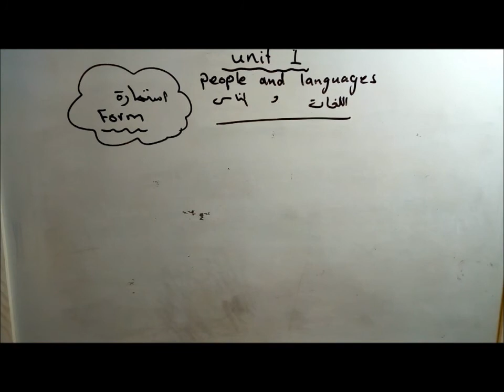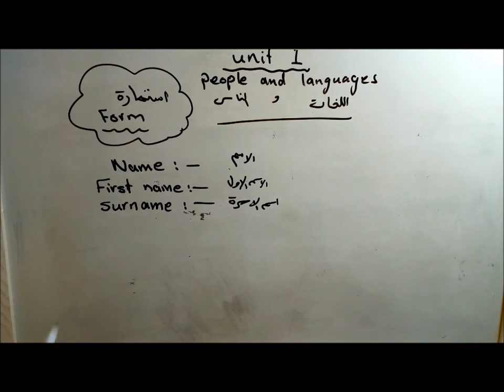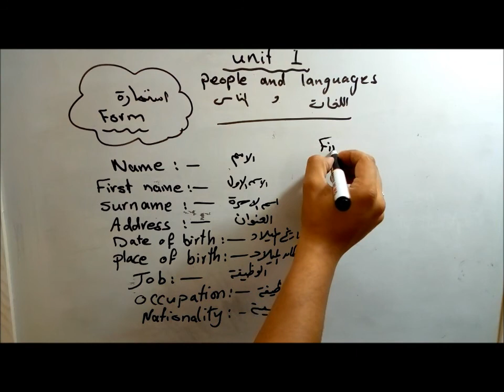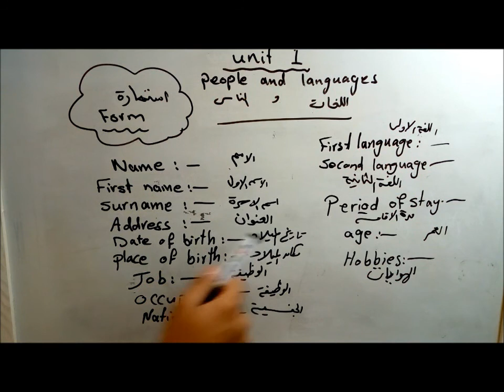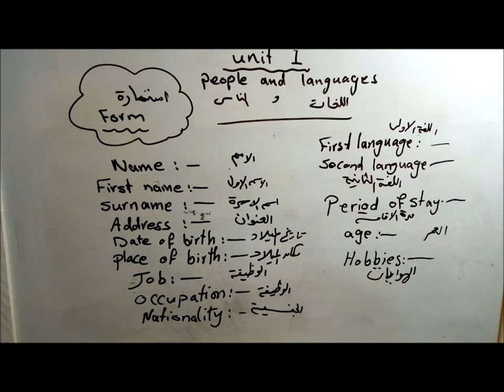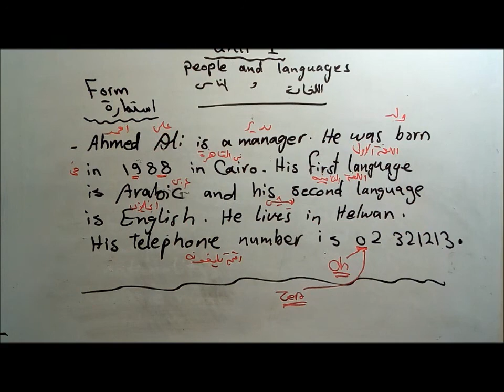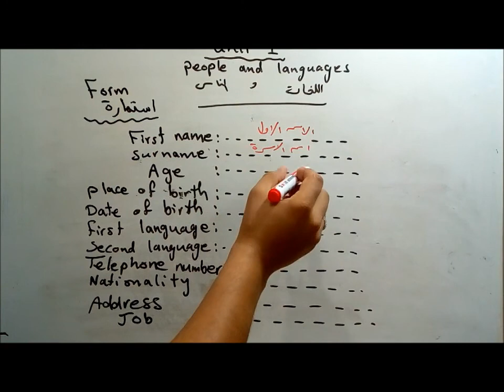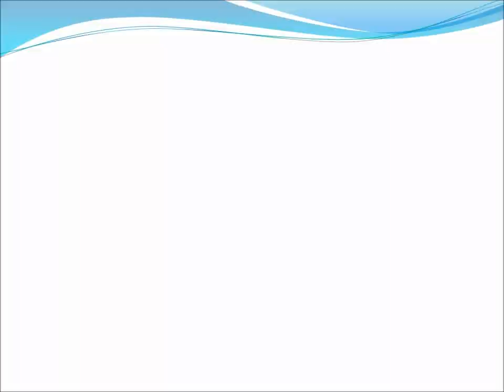6 درجات مضمونين بسهولة فى الامتحان - كيفية حل سؤال الاستمارة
اضمن 6 درجات بدون مجهود - كيفية حل سؤال الاستمارة فى الامتحان بسهولة
للصف الاول الثانوى التجارى
الصف الثانى الثانوى التجارى
الصف الاول الثانوى الفندقى
الصف الثانى الثانوى الفندقى
الصف الاول مبارك كول فنى ادارى
الصف الثانى مبارك كول فنى ادارى